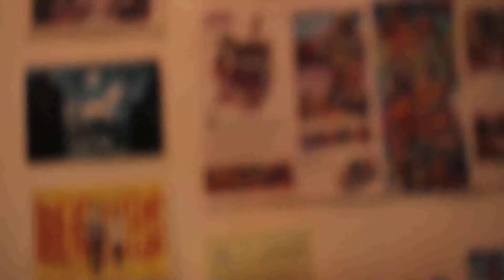Sculpture Art Toy Cat in RiceBowlStudio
Working in the studio at RiceBowlFactory

For Toy info: